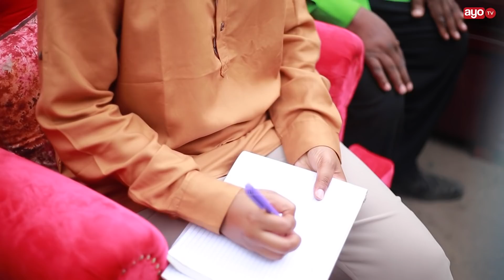DC JOKATE AKATISHA MITAA YA KEKO KWA MIGUU, WANANCHI WAMSHANGAA "SHIKAMOONI WAKUBWA"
Leo Septemba 11, 2021 Mkuu wa Wilaya ya Temeke Jokate Mwegelo amefanya ziara ya Ukaguzi wa miradi mbalimbali ya Kiserikali ndani ya wilaya hiyo, huku miongoni mwa vitu vilivyowavutia wengi ni Kitengo cha kutembea kwa miguu maeneo ya Keko.